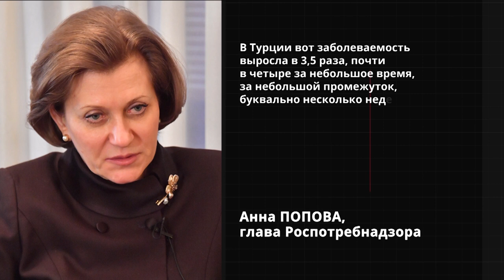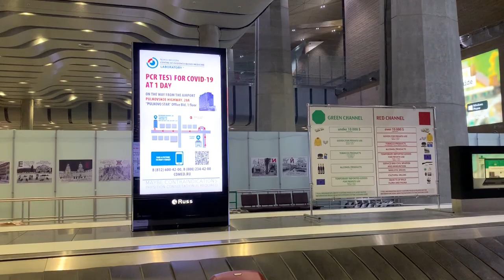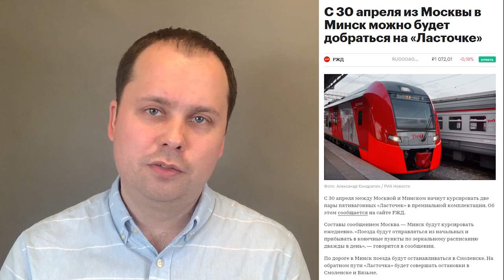Турцию закрыли?! Что делать на майские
Турцию закрывают для российских туристов, но не полностью. Окончательное решение примут в понедельник, 12 апреля.

Но уже понятно, что многие поездки в апреле, мае и летом 2021 года, похоже, придется отменить. На замену турецким курортам предлагают Крым, Анапу и Геленджик.

Взрывной рост заражений коронавирусом в Турции озадачил Роспотребнадзор. Что делать туристам, и каких цен на отдых на море теперь ждать россиянам?